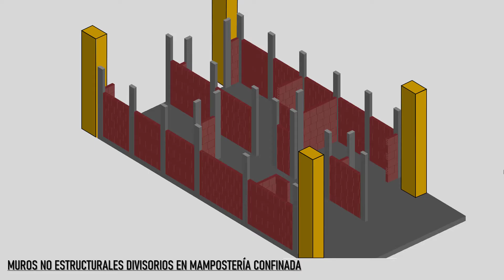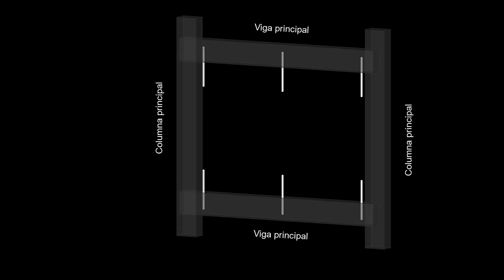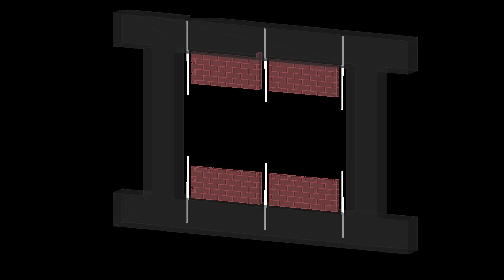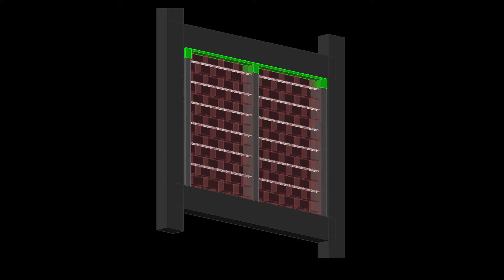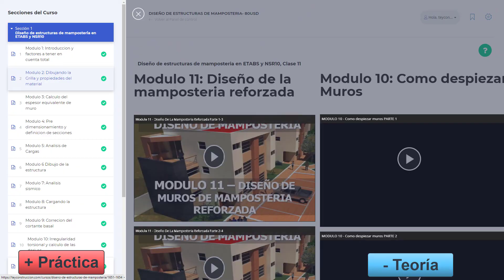Cómo CONSTRUIR MUROS DIVISORIOS | Elementos no estructurales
Cómo construir muros divisorios NO estructurales, les describo 3 aspectos a tener en cuenta para no cometer errores a la hora de fabricar estos elementos usualmente de mampostería, válido si son reforzados internamente o confinados por columnetas o castillos de concreto.